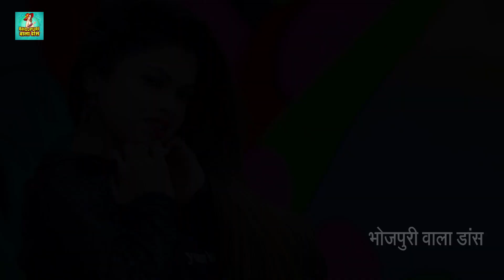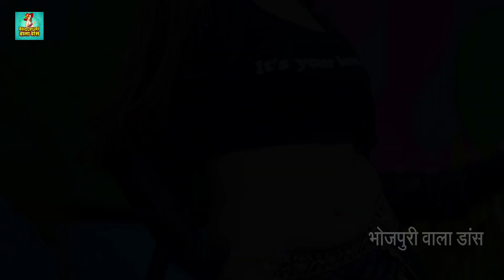VIDEO_SONG_2022 - बुताके मरकरी फिर करी राकेश मिश्रा , पूजा के इस वीडियो ने DJ पर आग लगा दिया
Album - Markari
Song - Markari
Singer - Rakesh Mishra, Punita Priya
Lyrics - Arun Bihari
Music Director - Chhotu Ravat